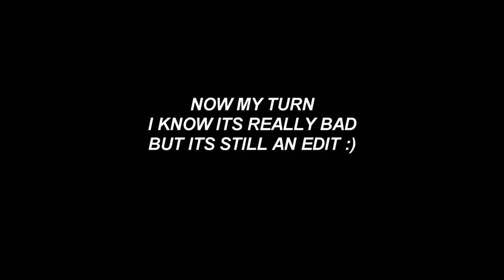PUBG Edit | TAZEY BRINGING IT BACK